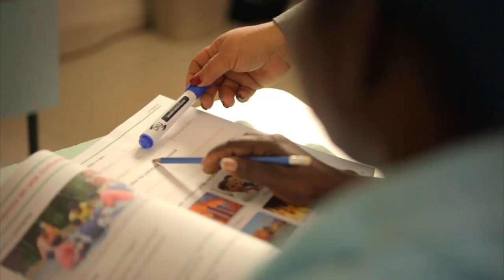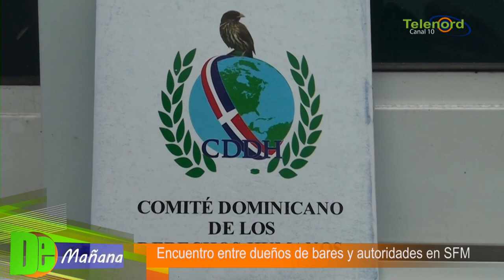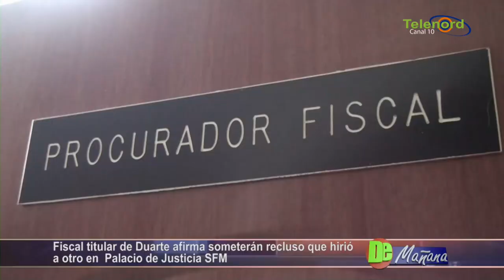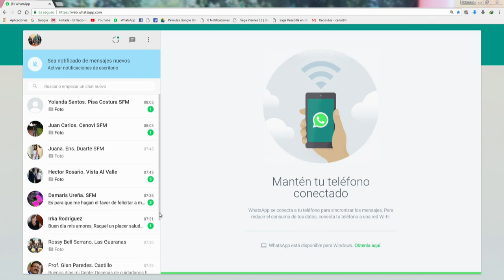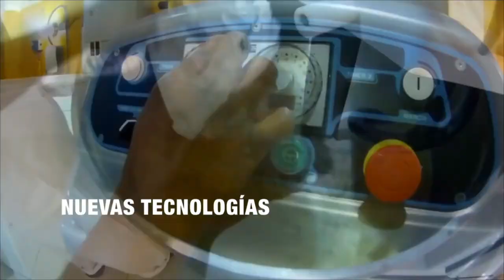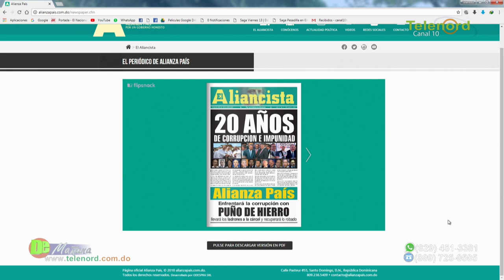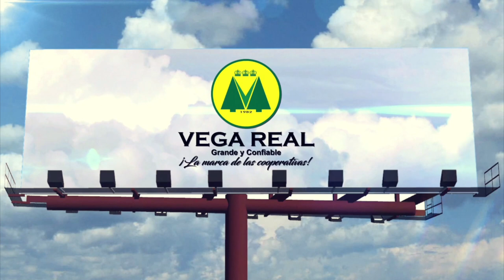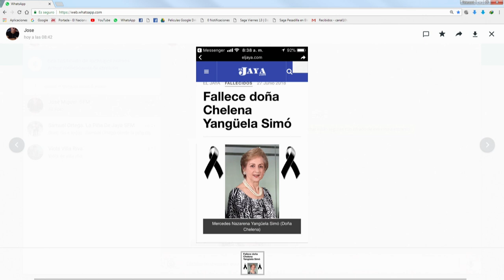DE MAÑANA 28/06/18